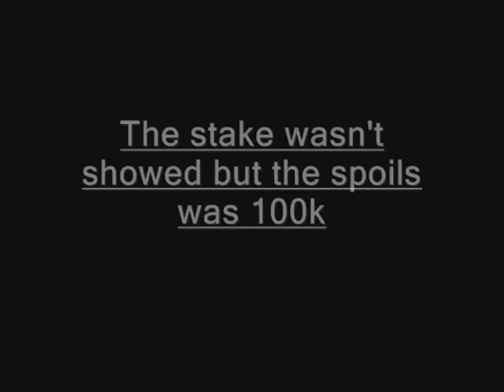=RuneScape= Staking Duel Arena!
VoltzMaker, the popular AQ player on Youtube doesn't play AQ anymore but now, he's going to fight peoples in Duel arena in Runescape! No, I'm not a pure so the fights are fair. There are lots of pures that I fought on this video.

Here's my stats:

72 Strenght
72 Attack
65 Defence
70 Hitpoint
1220 Total
Combat lvl: 86

Enjoy and please post a comment!